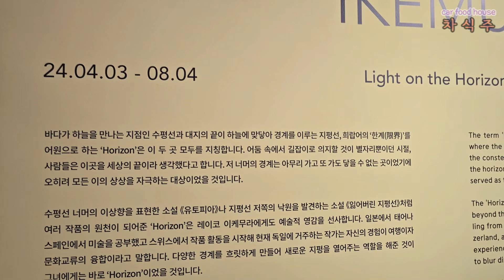대전 꼭 가봐야할 전시회, 헤레디움 레이코 이케무라